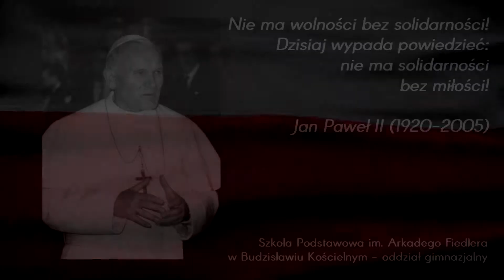PN4 --- WPL --- 24 --- pielgrzymka Jana Pawła II